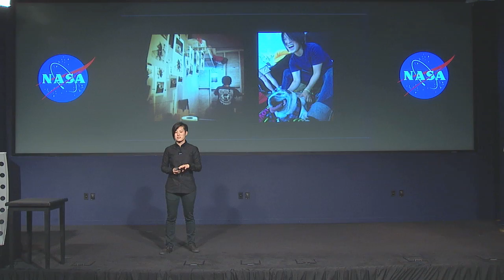Our Journey to Transforming Aviation on This Week @NASA - June 17, 2016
On June 17, NASA Administrator Charlie Bolden gave the keynote address at the Aviation 2016 conference in Washington. The speech entitled “Concept to Reality - Our Journey to Transforming Aviation,” focused on NASA Aeronautics New Aviation Horizons, a 10-year research plan based on the president’s Fiscal Year 2017 budget request. The plan includes developing, manufacturing and flight-testing several experimental aircraft or X-planes. During his address, Bolden also highlighted the agency’s first X-plane designation in a decade. The X-57, nicknamed “Maxwell,” is an experimental airplane with propellers powered by 14 electric motors. The five-day conference also featured details on a set of roadmaps created by the agency to guide research in finding solutions for safe, efficient growth in global aviation operations; innovation in commercial supersonic aircraft and ultra-efficient commercial vehicles; transitioning to low-carbon propulsion; real-time, system-wide safety assurance; and assured autonomy for aviation transformation. Also, Juno’s Mission to Jupiter, Cygnus Departs ISS, New Commander Aboard the Space Station, and Engaging Women and Girls in STEM!